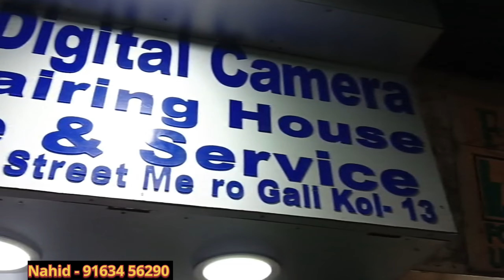3,500/- Only Starting Price Dslr Camera ||Kolkata Camera Market 2023 ||INDIAN VLOGER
3,500/- Only Starting Price Dslr Camera ||Kolkata Camera Market 2023 ||INDIAN VLOGER

Shop Name - Sufi Digital Camera Repairing House.
 Adress - 37 Moti Sil Street (Esplanade Metro Gali)
Kolkata - 700013

  Your Quorries.
1. Kolkata second hand Market
2. Second hand camera
3. Second hand DSLR camera
4. Second hand camera kolkata
5. DSLR camera
6. Kolkata dslr market
7. Kolkata Chor Bazar
8. Second hand DSLR camera in Kolkata
9. DSLR camera price
10. Second hand dslr
11. Second hand dslr
12. Kolkata Chor Bazar DSLR camera
13. Camera market in Kolkata
14. Camera
15. Metro gali Kolkata camera shop
16. Kolkata second hand camera market
17. Second hand dslr in Kolkata
18. DSLR camera second hand
19. Kolkata dslr market 2023
20. DSLR second hand
21. Kolkata camera market low price
23. Nikon d5600
24. DSLR camera kolkata
25. DSLR
26. Kolkata metro gali camera market
27. Second hand camera in Kolkata
28. DSLR market in Kolkata
29. DSLR camera second hand kolkata 2022
30. Kolkata Chor Bazar camera
31. Second hand camera in Mumbai
32. Camera Bazar in Kolkata
33. Camera second hand
34. Kolkata camera market 2022
35. Kolkata dslr second hand Market
36. Kolkata camera shop
37. Kolkata Chor Bazar
38. Second hand dslr in Kolkata
39. Kolkata second camera
40. Mumbai camera market
41. Kolkata Chor Bazar dslr
42. Second hand camera Delhi
43. Chor bazar Kolkata
44. Kolkata chadni market
45. Camera market kolkata
46. Delhi camera market
47. Second hand video camera
48. Cannon 200d
49. Nikon d90
50. Old camera market kolkata
51. Second hand camera
52. Camera under 5000
53. INDIAN VLOGER
54. Second hand lence in Kolkata
55. Camera market
56. Nikon d7500
57. Second hand lens
58. 2nd camera kolkata
59. Camera dslr price
60. Kolkata second hand camera market
61. Kolkata ka chor bazar
62. Second hand camera kolkata 2022
63. Camera kolkata market
64. DSLR second hand Market Kolkata
65. Kolkata metro gali
66. Metro gali camera market
67. Sony second camera
68. Camera market in Delhi
69. Delhi camera market 2022
70. Chor bazar camera market
71. Kolkata Camera Market
72. Second hand camera market in Kolkata
73. Camera market in Kolkata
74. Used camera market in Kolkata
75. 2nd hand DSLR camera market
76. Low price camera market in Kolkata
77. Esplanade camera market in Kolkata
78. Cheapest camera market in Kolkata
79. Dharamtala camera market
80. GoPro camera market in Kolkata
81. Kolkata dslr camera market
82. Cheapest 2nd hand camera market in Kolkata
83. Metro gali Kolkata
84. DSLR in Kolkata
85. DSLR at cheap price
86. Cheap camera market in Kolkata
87. Metro photography
88. Best camera for weeding
89. Metro photography kolkata
90. Sufi camera digital reparing house sales and service
91. DSLR camera lens
92. Cheapest camera market in Kolkata
93. Second hand camera market
94. Camera Bazar Kolkata
95. Best dslr camera
96. DSLR market in Delhi
97. Kolkata Chor bazar
98. Cheapest dslr market in India
99. DSLR camera price
100. DSLR photography

This Video please don't forget to subscribe your channel so that I can make more videos for you thanks you like and subscribe and share this video is not promotion this video is credit it only to provider education information this channel is not responsible for any profit and loss in any kind of buisness it all depends on buisness plan and your hard working please you must research your self before start any types of buisness this video in only for education purpose l.